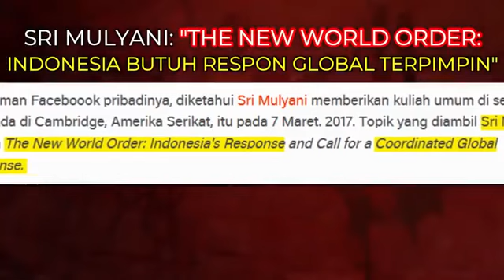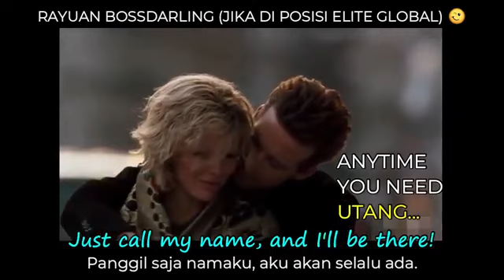Kritik Untuk Menkeu, Jangan Terlalu Mudah Ngutang